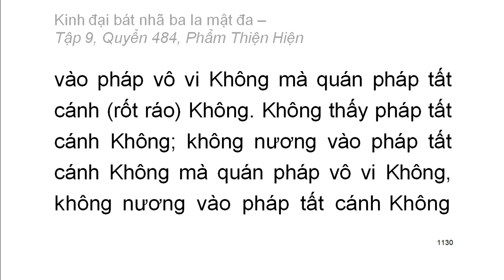600 quyển Kinh Đại Bát Nhã Ba La Mật Đa: Quyển .../600 (tiếp) (đọc lần 2) (rất hay)